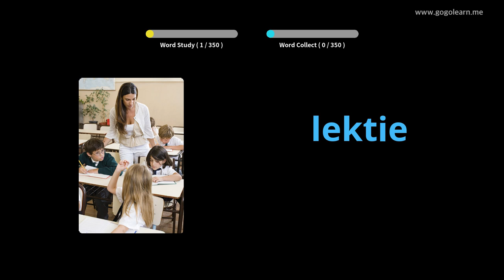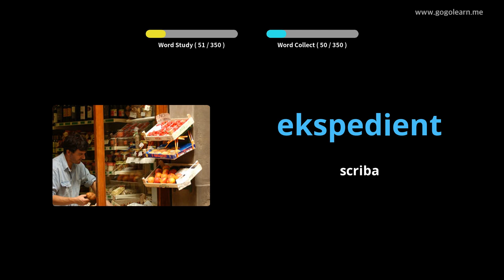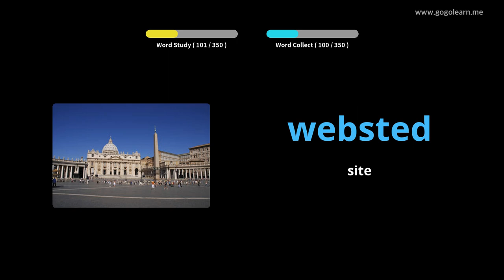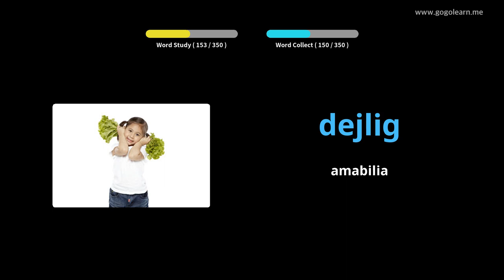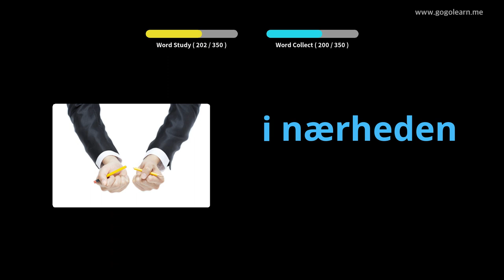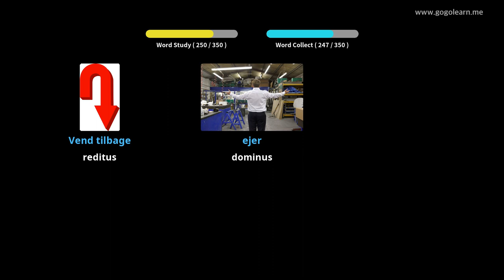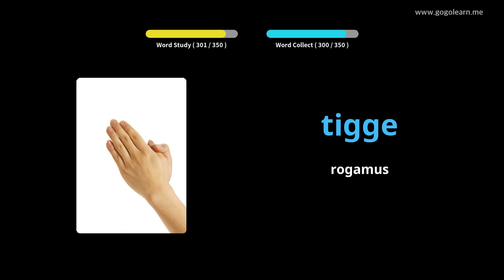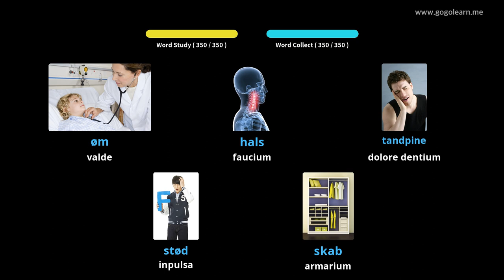Latin Danish secundarium schola I |Golearn